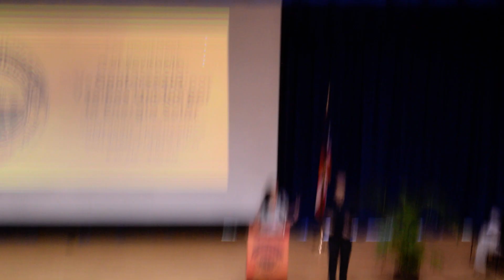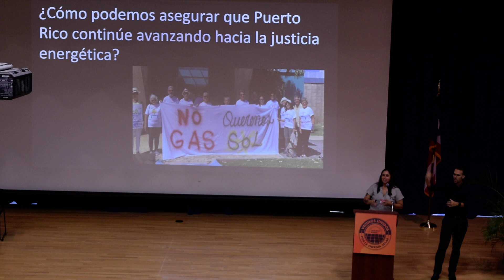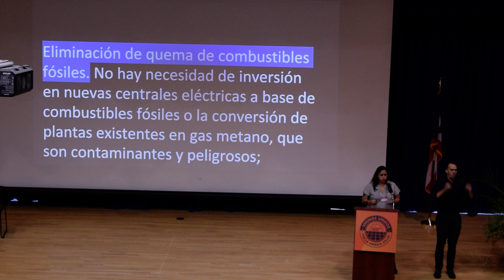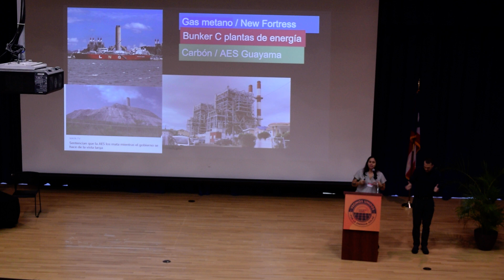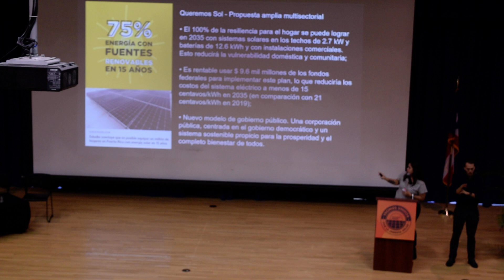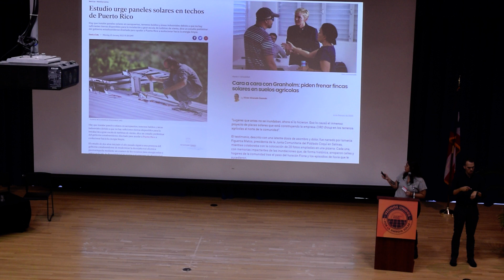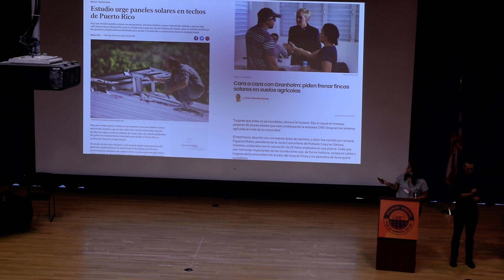Adriana González, Sierra Club PR - Presentación Queremos Sol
Conferencia: Vecinos Unidos por la Energía Solar (San Juan, Puerto Rico)
Universidad Politécnica
4 de noviembre de 2023